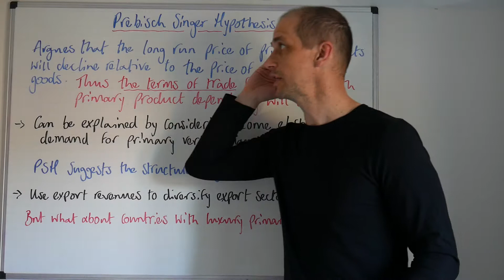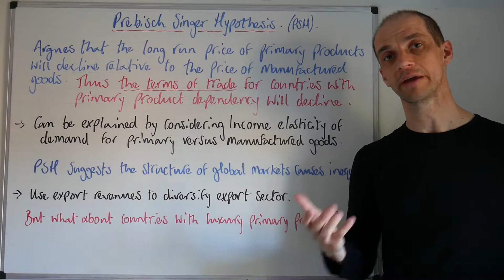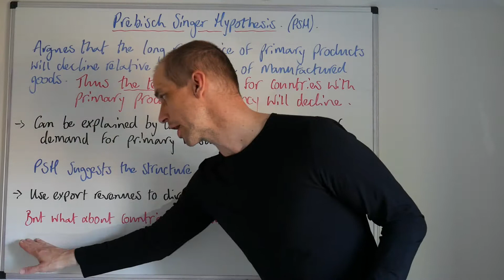Prebisch Singer Hypothesis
This video explores the Prebisch Singer hypothesis which highlights that primary product dependent countries will need to export ever larger quantities of their exports to receive the same given quantity of imports due to the likely long run decline in the r terms of trade.
This is due to the fact that primary goods such as Oil, Copper & Iron Ore often have low income elasticities of demand while manufactured import goods will often have higher income elasticities.